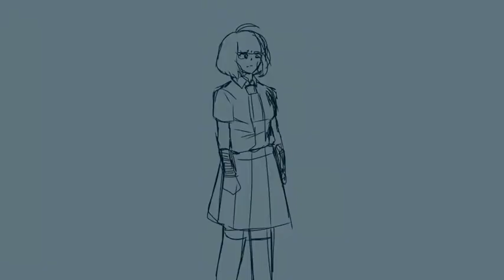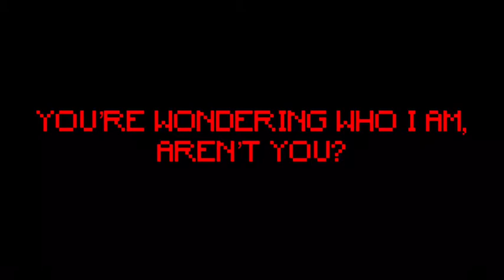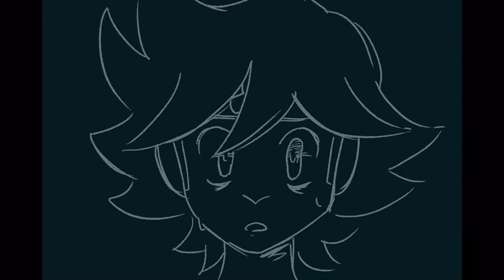Female Student A + Jasper Hughes Reveal Video (COLLAB WITH CHARMBLIM)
The first half is done by me, and the second by my friend Charlie! I only own the short hair gal pictured!!